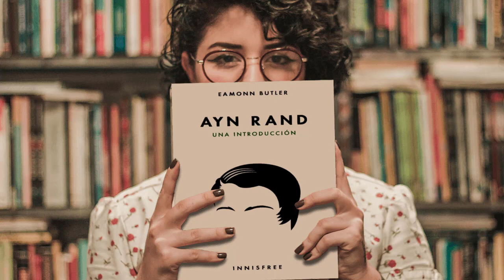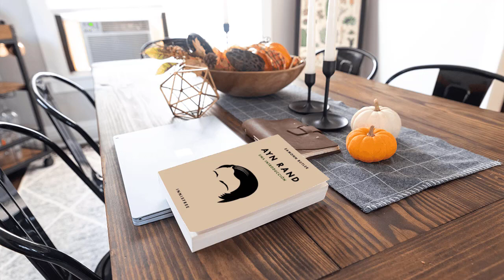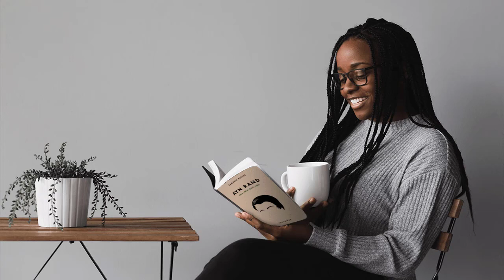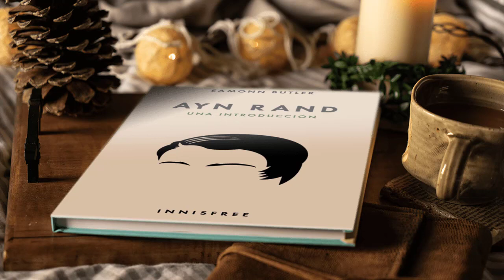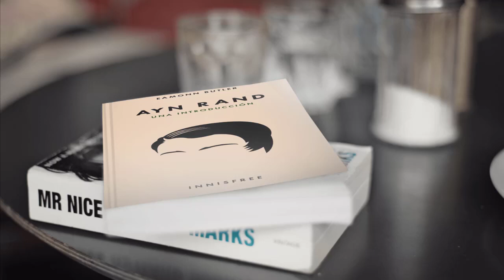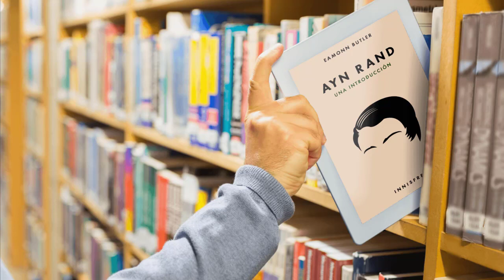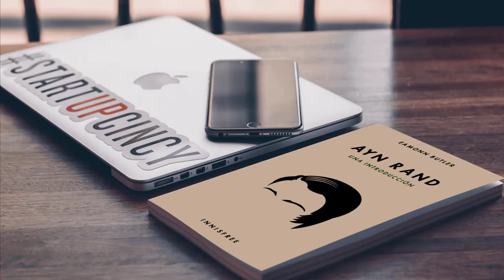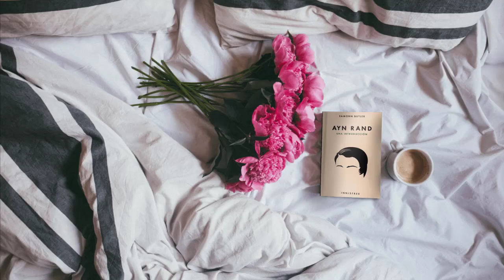4. Ayn Rand: Una Introducción • Un esquema del pensamiento de Rand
Segmentos
00:00 Un esquema del pensamiento de Rand
01:50 Rand sobre la realidad
02:58 Rand sobre el conocimiento humano
04:54 Rand sobre la moralidad
06:28 Rand sobre la política y la economía
08:32 Rand sobre el arte y la literatura
09:42 Rand sobre la imagen de los héroes